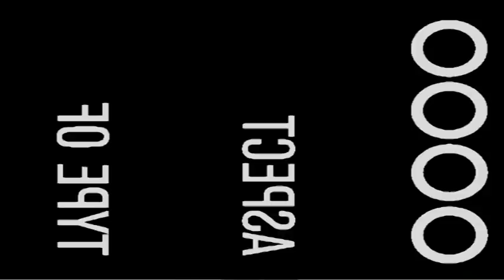Sri Lanka A.B - Jago A.B surfing in Weligama, Sri Lanka.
8 year old Jago A.B.  surfing in Weligama, Sri Lanka